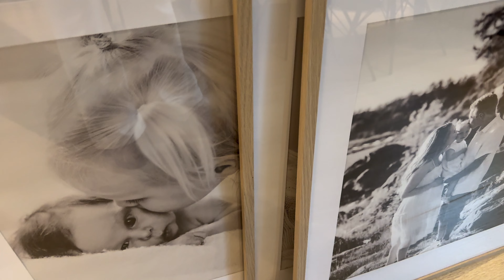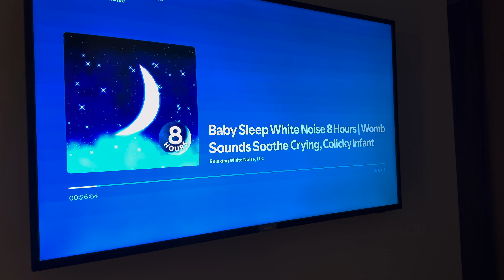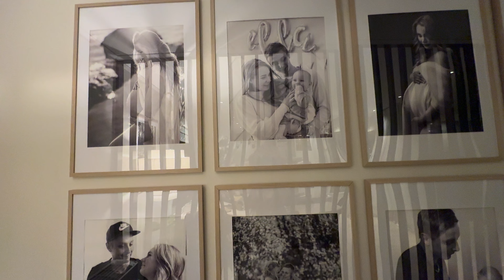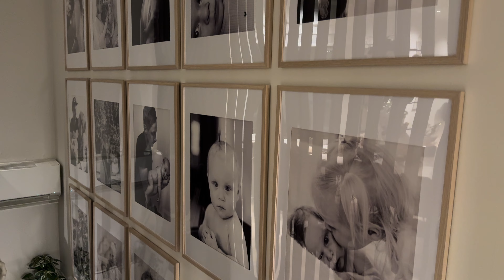BADRUMSRENOVERINGEN FORTSÄTTER | VLOGG